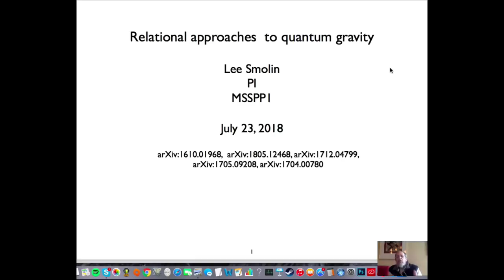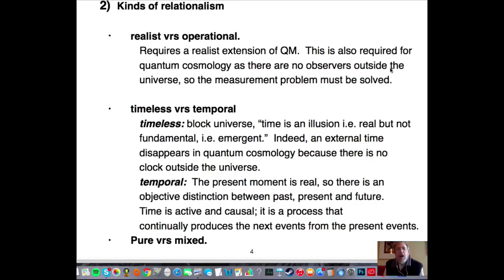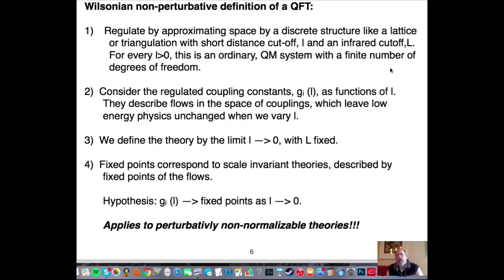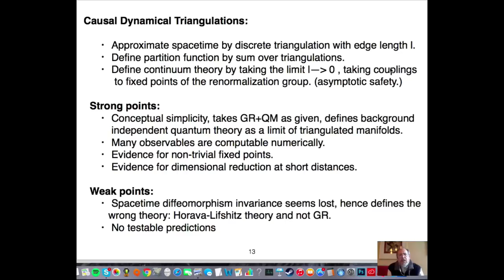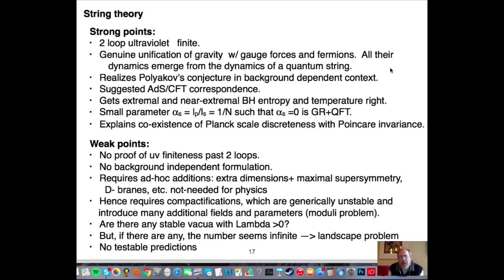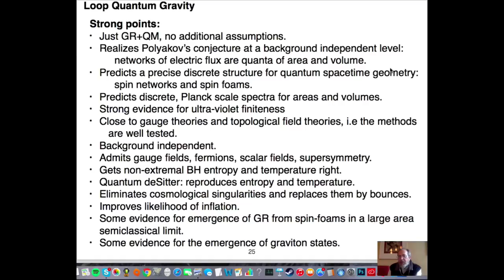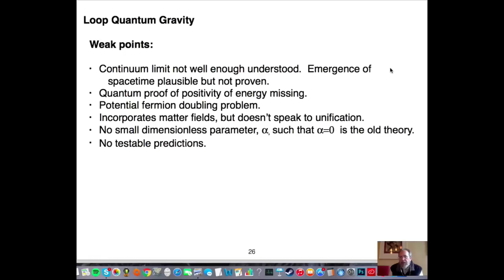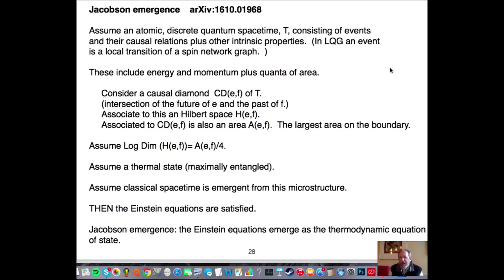Lee Smolin: Principles for Quantum Gravity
Abstract: I discuss several proposed principles we might expect a quantum theory of gravity to satisfy, including background independence, the fundamental role of causality, and appropriate versions of the holographic principle and the equivalence principle, both suitably modified.   I argue that a test a proposed set of principles should satisfy is to allow the derivation of general relativity as a classical limit, directly from the principles.
Suggested readings:
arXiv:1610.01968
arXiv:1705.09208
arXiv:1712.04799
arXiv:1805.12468